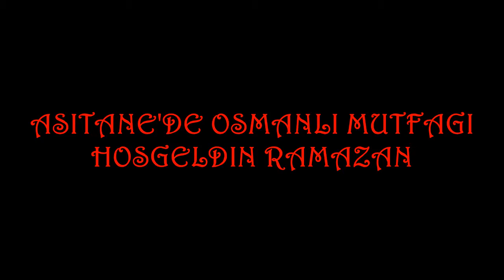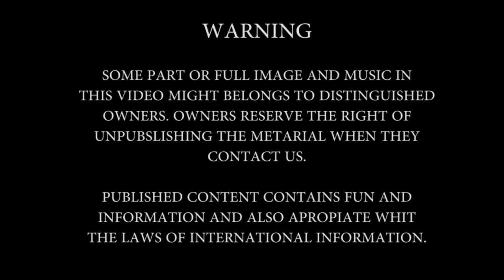ASİTANE'DE OSMANLI MUTFAĞI HOŞGELDİN RAMAZAN